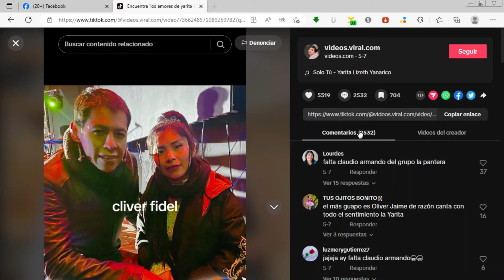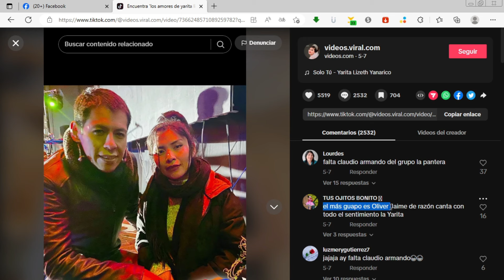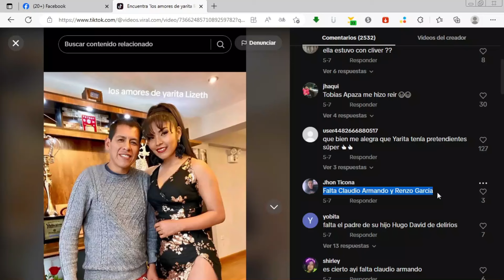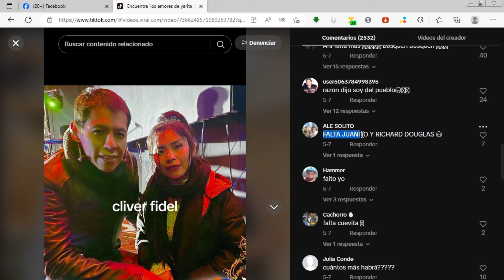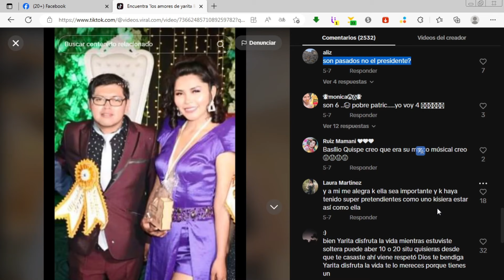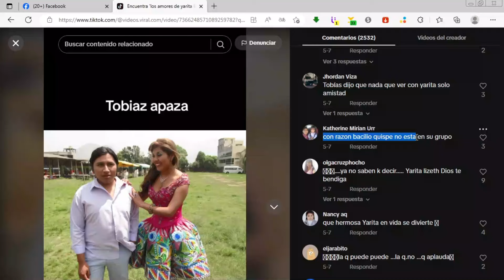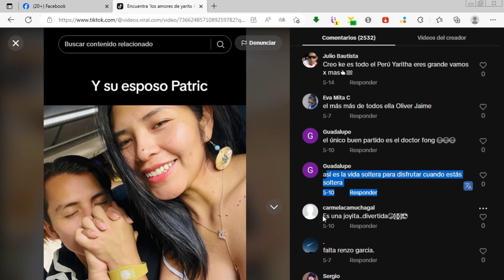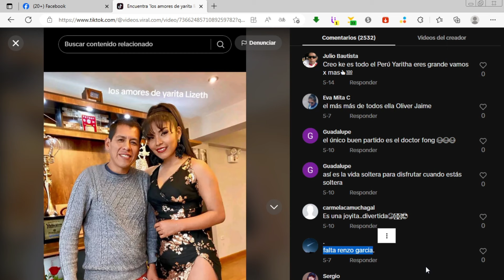⛔LOS 12 AMORES DE YARITA LIZETH los 12 hombres de la chinita del amor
Los hombres en la vida de la chinita del amor
Los 12 amores de Yarita Lizeth y la chinita del amor
Historias de amor en la vida de Yarita Lizeth
La chinita del amor y sus historias románticas